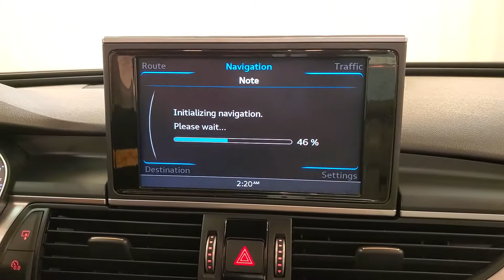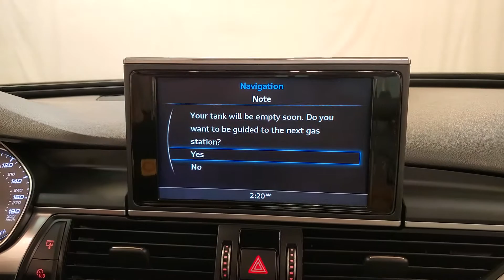2017 Audi S6 4.0T Premium Plus quattro NAVIGATION MOON ROOF BACK UP CAMERA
Stock #:031071